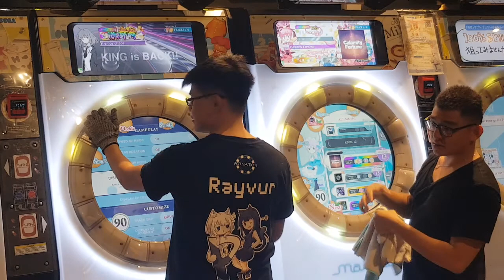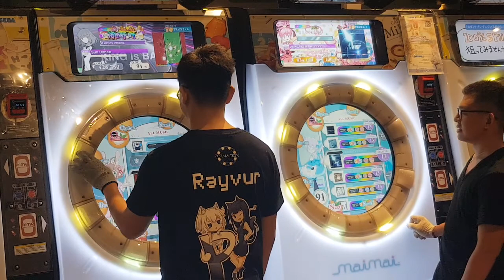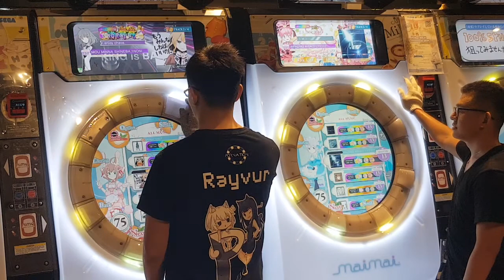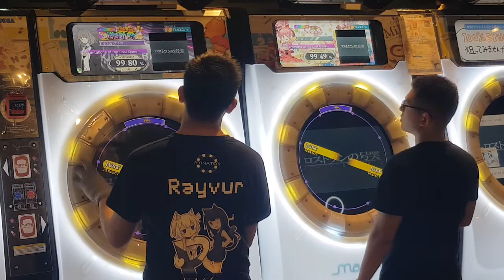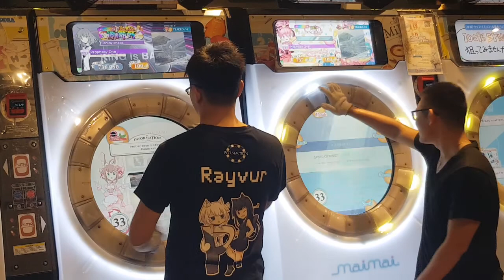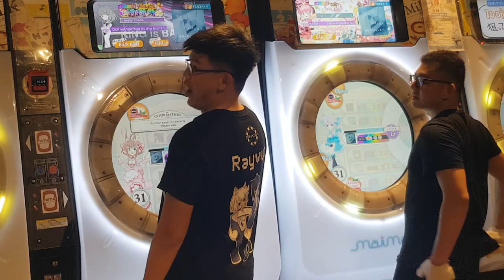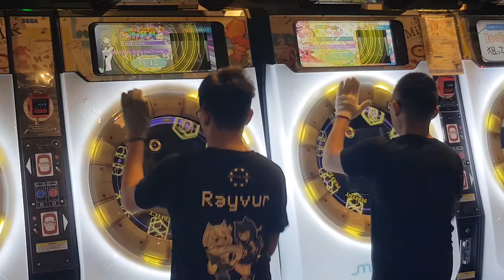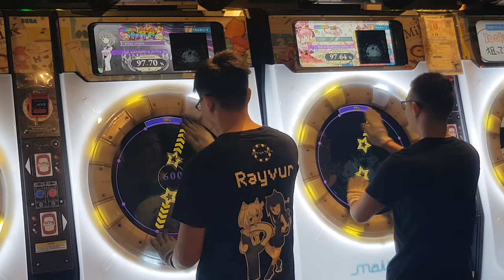Maimai Milk Singapore - Revival Bracket 1v1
It's the battle of the PORNS!

ORDPORN VS SADPORN